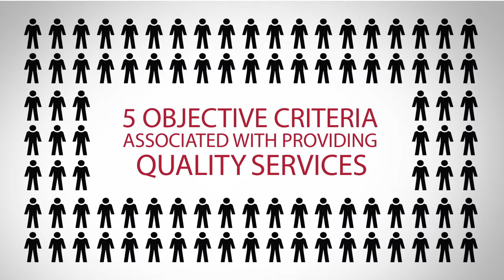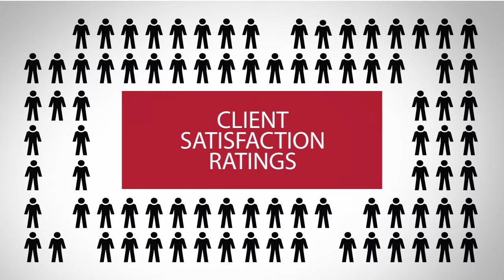2013 Five Star Houston Real Estate Agent LouAnn Martin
LouAnn Martin wins the 2013 Five Star Real Estate Agent Award!